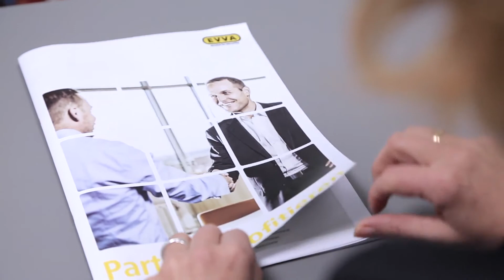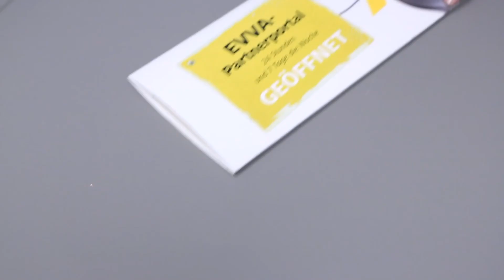EVVA Partnerportal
Um Ihnen die Vorteile des EVVA-Partnerportals zu zeigen, haben wir unsere Partner gefragt, wie sie das Partnerportal nutzen.